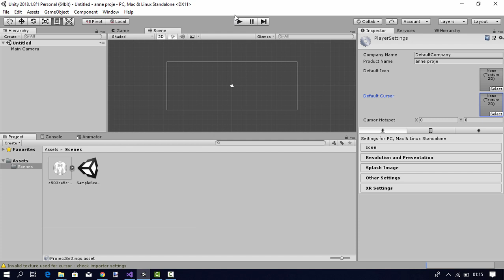unity 2018.1.8 mouse cursor visible problem solved....